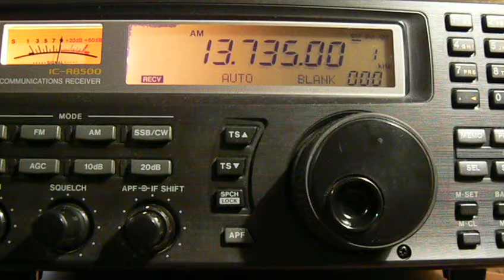13735khz,R.FREE ASIA,Tinian Island,MRA,Burmese.